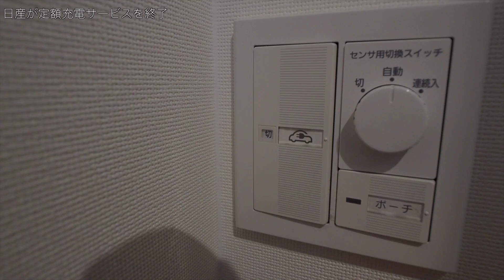気になる車のニュース！三菱ディーゼル開発中止に日産定額充電サービス廃止とゴーンさん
今日は去年の年末気になった自動車関連のニュースについて少し話してみる雑談動画です。